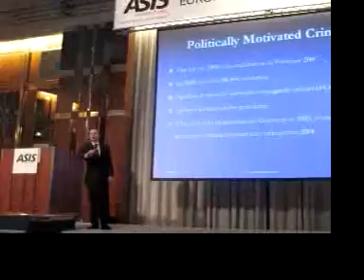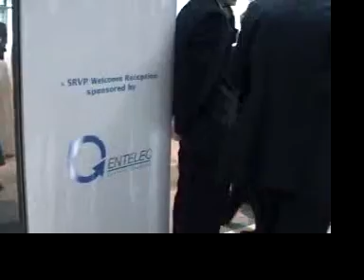ASIS International 6th European Security Conference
Welcome to Berlin... March 25-28, 2007 and the 6th European Security Conference... SECURITY MANAGEMENT - THE WAY FORWARD... presented by ASIS International... the world's largest society dedicated to advancing security worldwide.